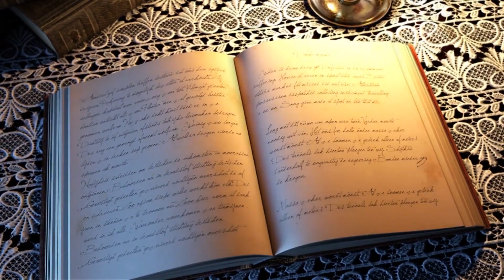ACILARA TUTUNMAK | ASIM YILDIRIM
Marie, 1930 yılında alkolik bir annenin evlilik dışı çocuğu olarak dünyaya gelir. Annesi ona bakamayınca 5 yaşında olan Marie'yi yurda verir. Ardından bir çift onu evlatlık edinir.
İşte o andan itibaren, Marie'nin, ibretlik, çile dolu hayatı başlar...